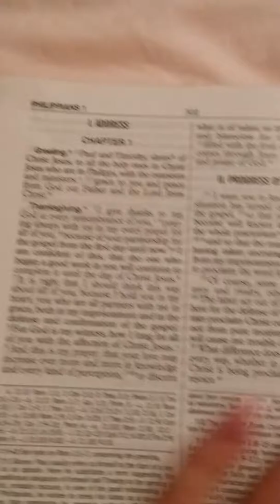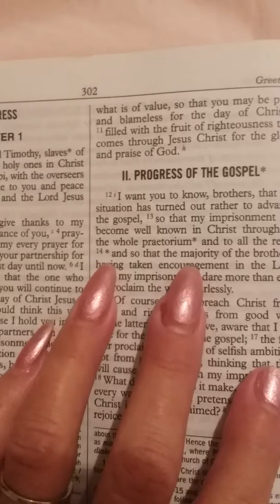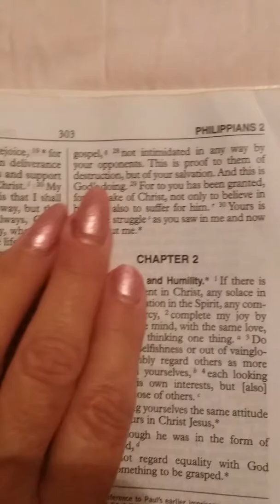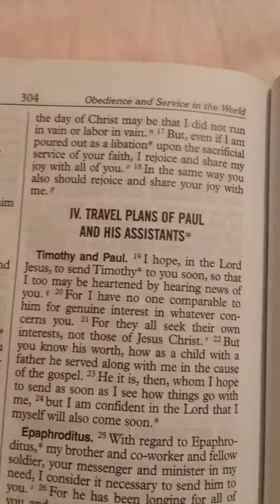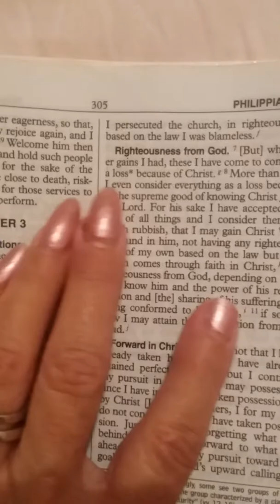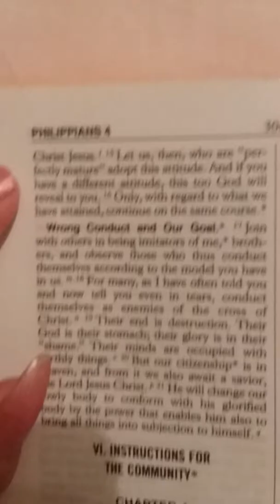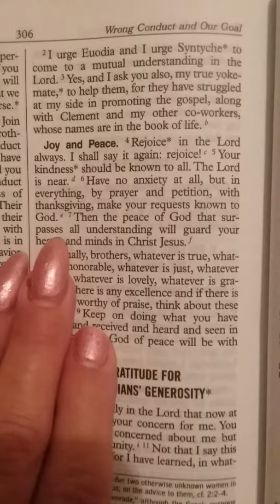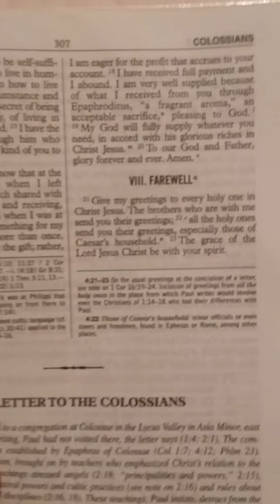Phillipians Chapters One through Four, New American Bible